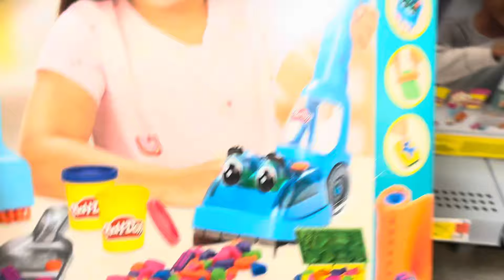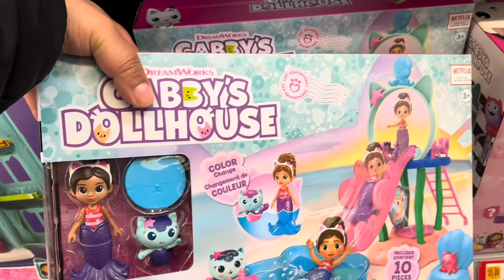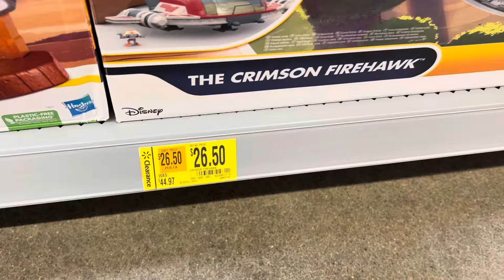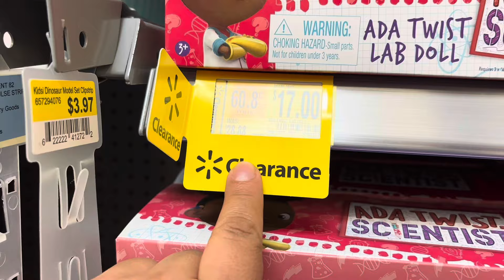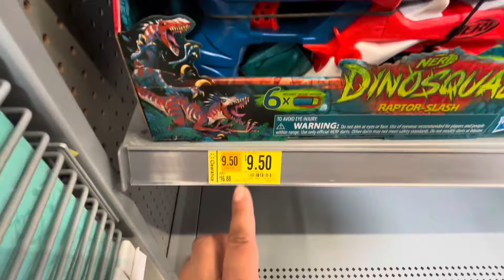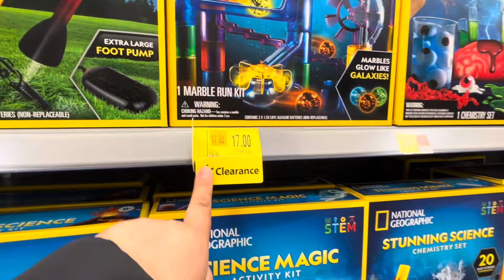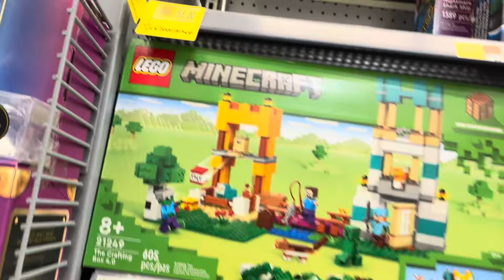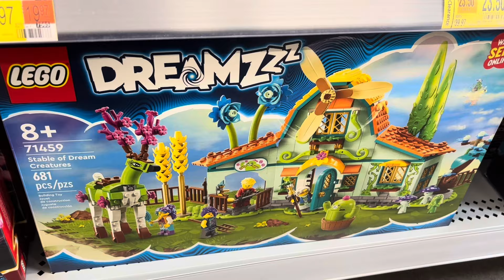🔥🔥liquidaciones en juguetes 🔥Buenisimo